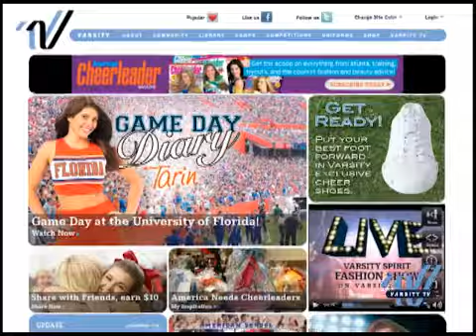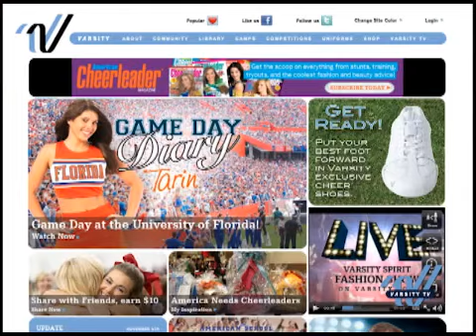Varsity News Now Episode 43- 2012